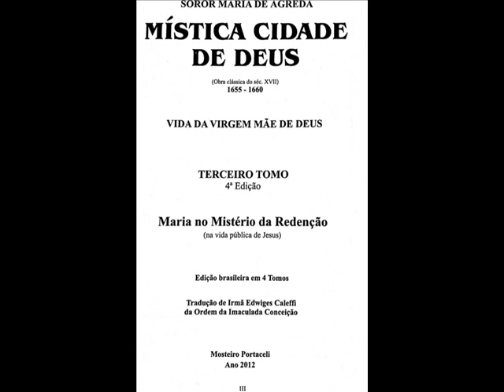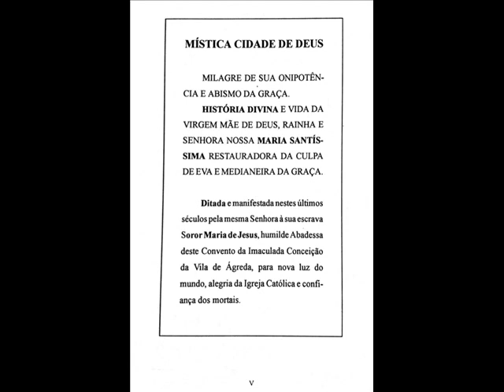Mistica Cidade de Deus Cap26 Liv 5 Tomo 3 Sta Agreda